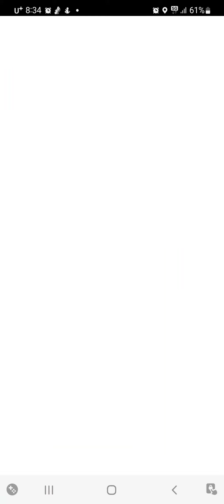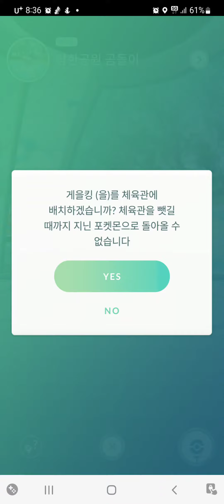거북이1호의 포켓몬고(체육관 배틀)